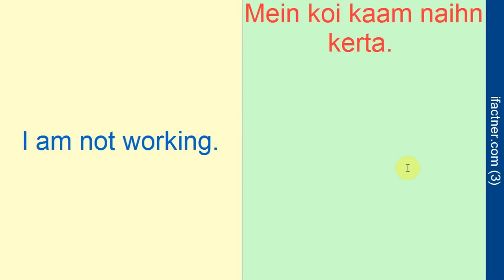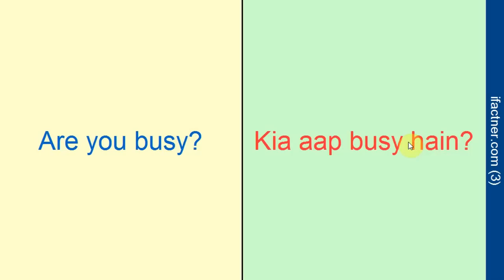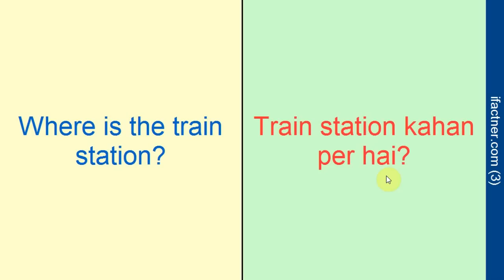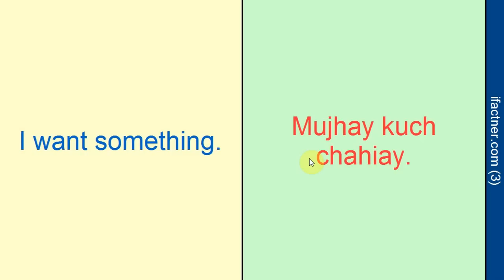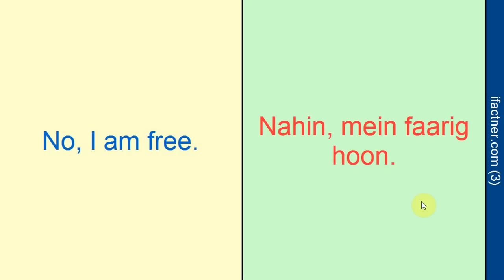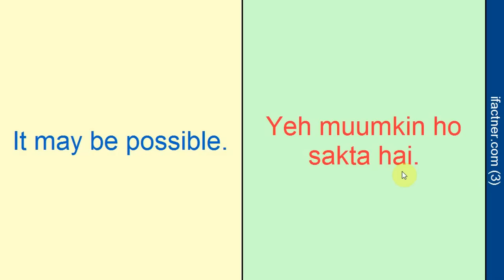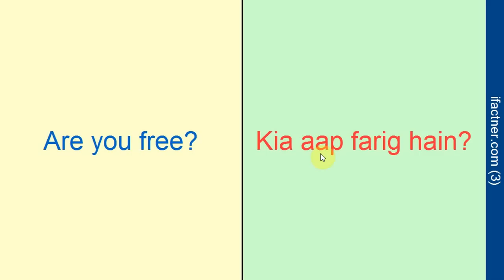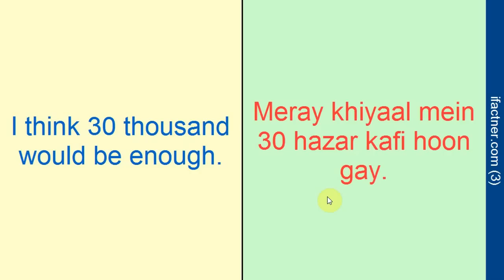Learn Hindi Through English - Lesson 3 (Common sentences) Free Hindi tutorials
We learn common daily use Hindi sentences and words for spoken Hindi learning through English in lesson 3 of Learn Hindi through English video tutorial full course.
If you learn to speak Hindi then you can automatically speak Urdu as well. Spoken Hindi and Urdu languages are closely related therefore a person who understands and speaks one language can understand the other one easily.

After completing this English to Hindi spoken course, you will be able to speak Hindi fluently and confidently as this course will not only help you in Hindi speaking but also improves your Hindi grammar, vocabulary and pronunciation.